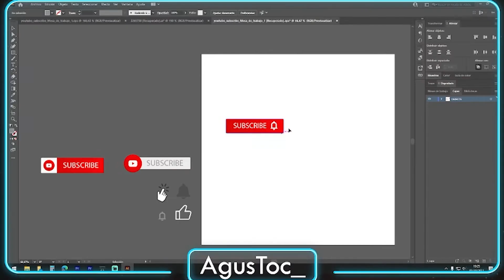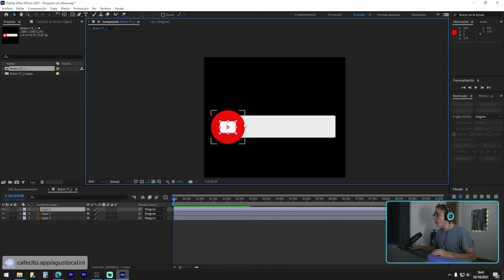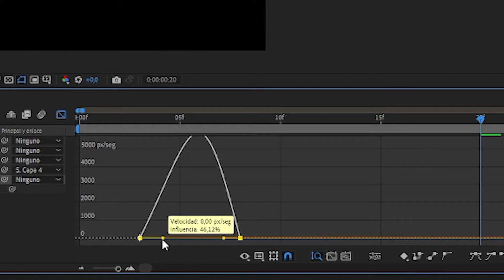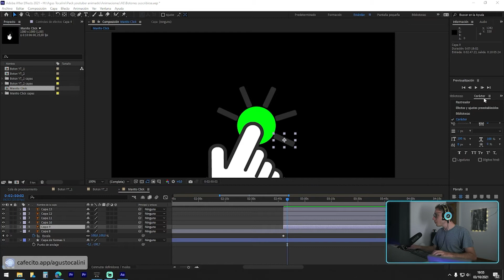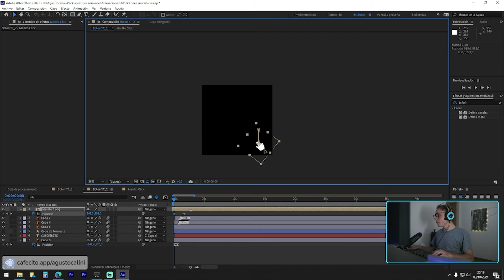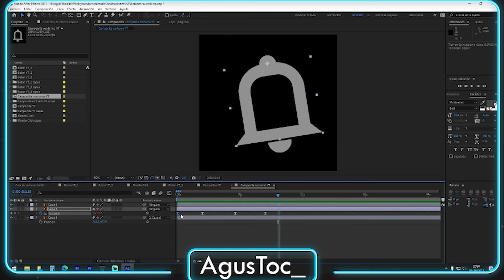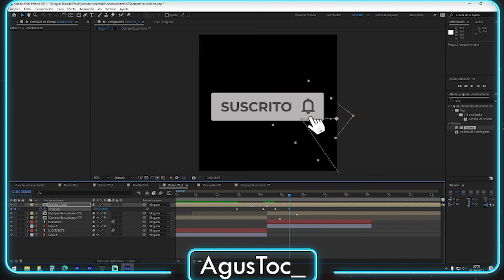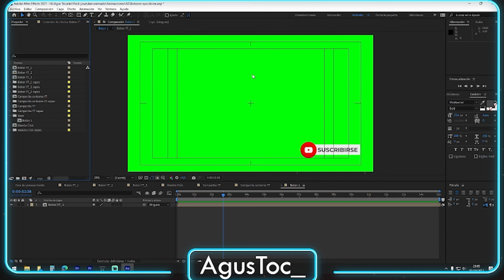ANIMANDO en AFTER EFFECTS botones de suscribirse para YOUTUBE | Green screen 1/4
Este video forma parte de un pack de animaciones para YouTube que estaré regalando a fin de Diciembre.